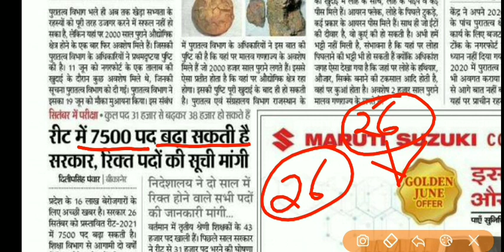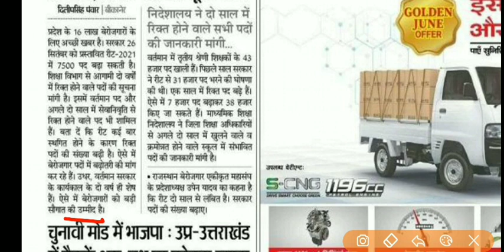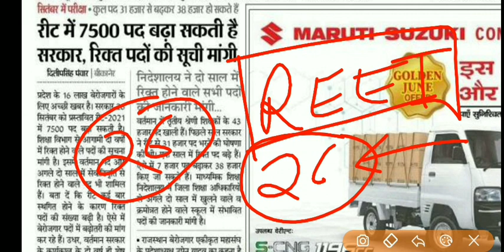REET में 7500 पदो की बढोत्तरी? कुल पद 38500? 26 सितंबर को परीक्षा निश्चित।